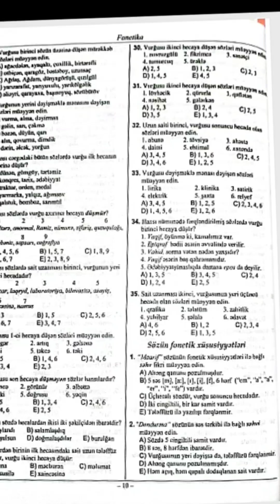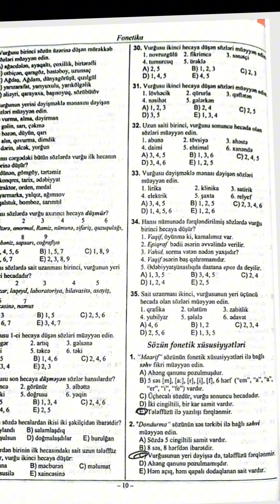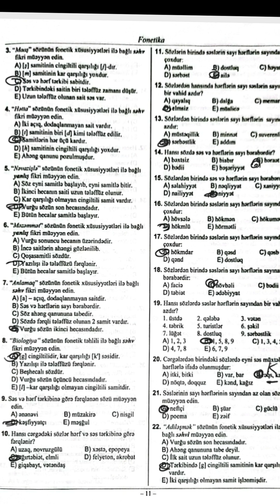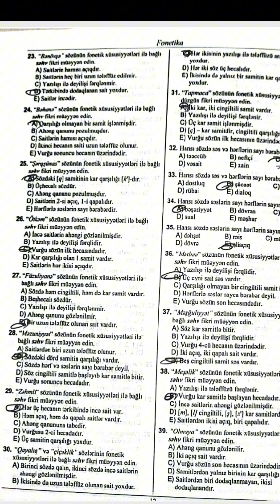Sözün fonetik xüsusiyyətləri || Testlərin izahı